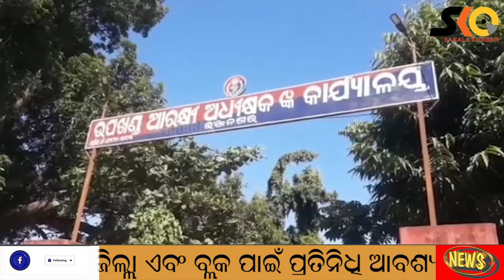ଆସିକାରେ ରକ୍ତାକ୍ତ ସଂଘର୍ଷ : ଜଣେ ଯୁବକ ମୃତ,୩ ଗୁରୁତର; ଏକାଧିକ ନିଖୋଜ